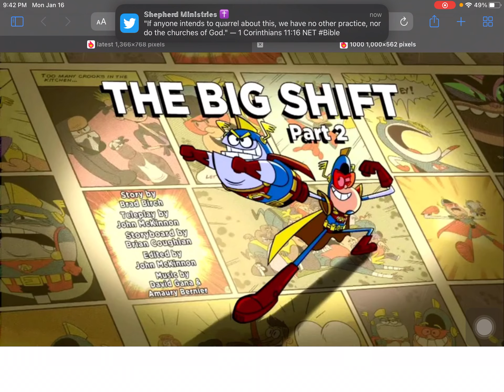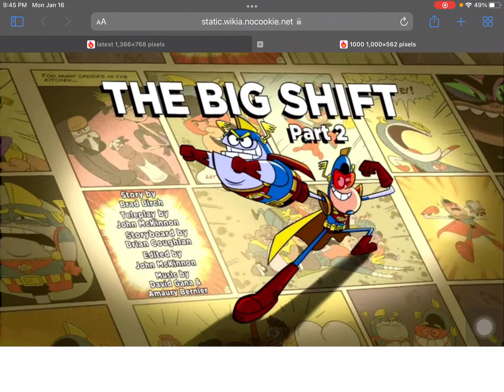The Big Shift (The season 1 finale of Atomic Puppet) (part 2)